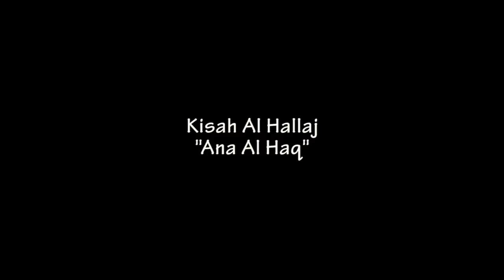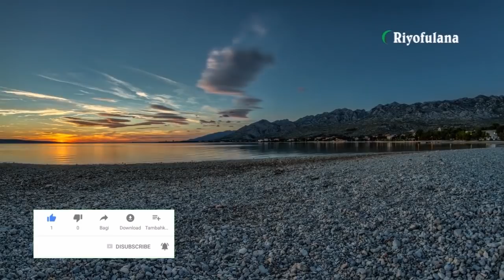Kisah Sufi Mansur Al Hallaj, Ana Al Haqq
Abu Abdullah Husain bin Mansur al-Hallaj atau biasa disebut dengan Al-Hallaj adalah salah seorang ulama sufi yang dilahirkan di kota Thur yang bercorak Arab di kawasan Baidhah, Iran Tenggara, pada tanggal 26 Maret 866M. Ia seorang keturunan Persia. Kakeknya adalah seorang penganut Zoroaster dan ayahnya memeluk islam. Al-Hallaj merupakan syekh sufi abad ke-9 dan ke-10 yang paling terkenal. Ia terkenal karena berkata: "Akulah Kebenaran", ucapan yang membuatnya dieksekusi secara brutal.

dan ajaran tasawufnya